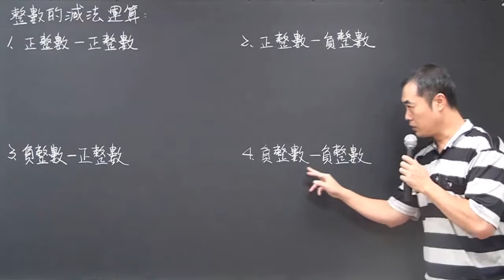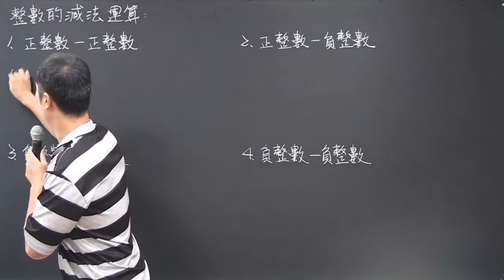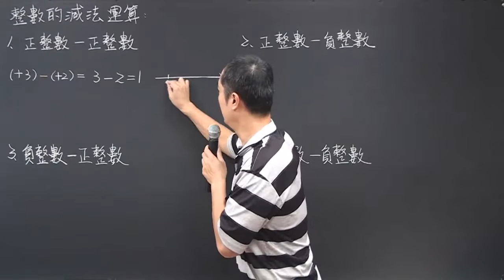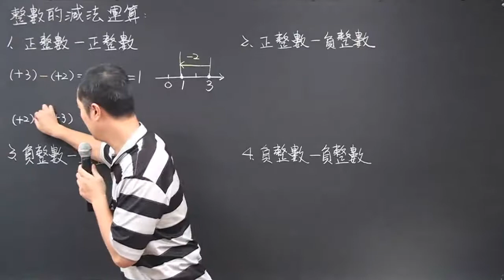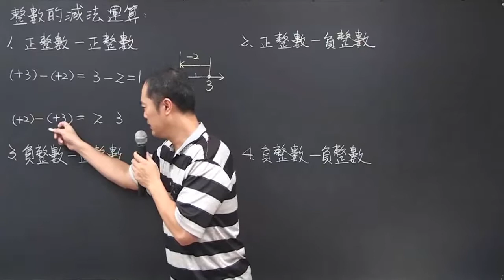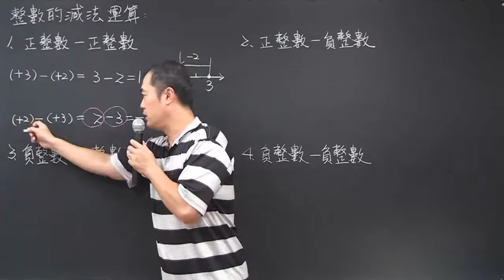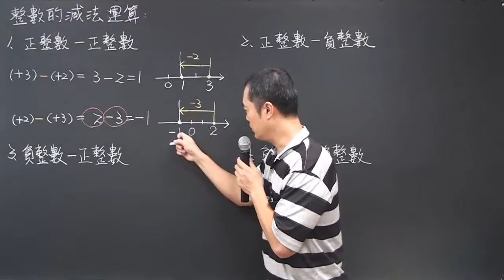整數的減法運算:正整數減正整數(昭文老師講解)